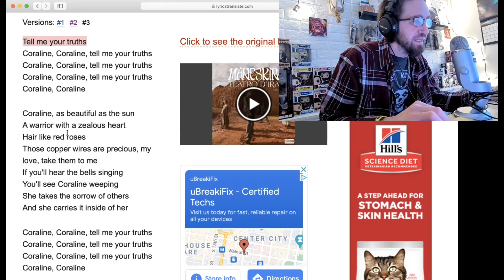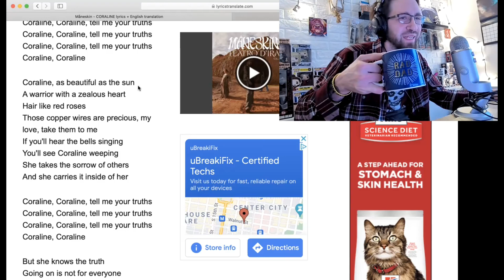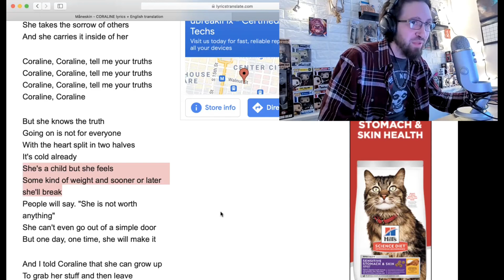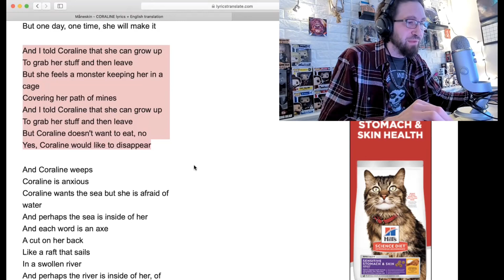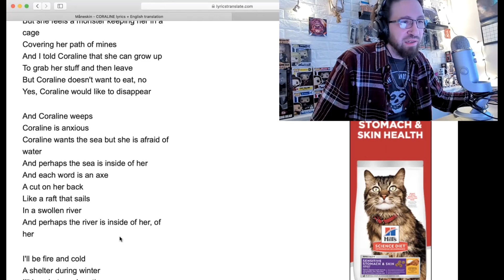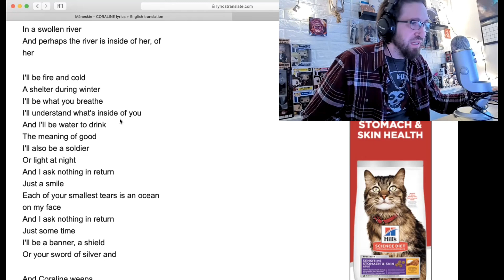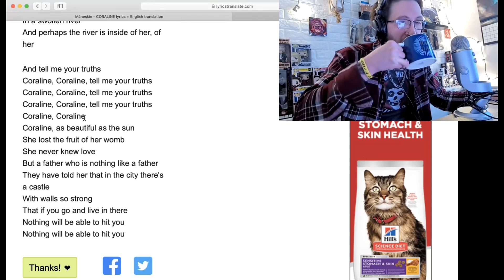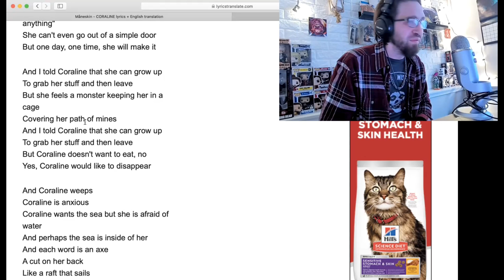Måneskin CORALINE (deep lyric breakdown)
Follow the ANG'S BANGERS FACEBOOK GROUP -